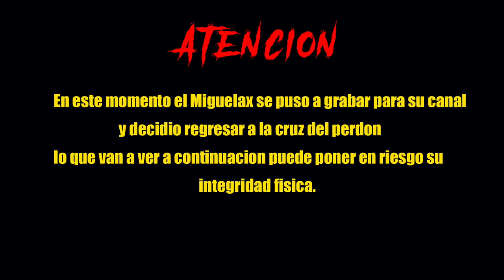ENCERRAMOS A MIGUELAX Y A RAMONCHIS EN UNA TUMBA Y TERMINO LESIONADO 🤕FT TEAM GTON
Video de marcos gton

Video de Miguelax